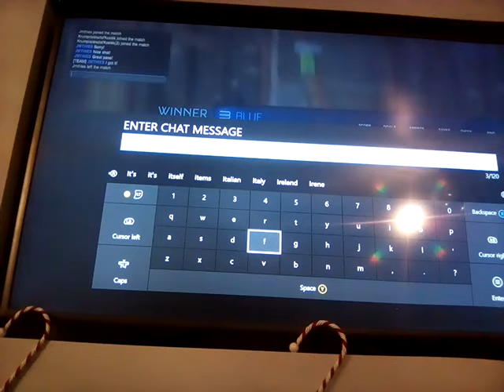Win x2 !!! Rocket league